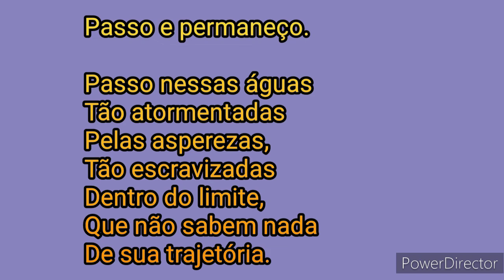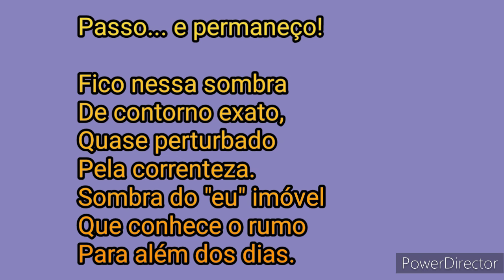Poema "A sombra no rio" de Helena Kolody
Noto a passagem do tempo,

Porque min'alma imutável
Projeta na correnteza
Fugaz dos dias da vida
A quieta sombra do eterno.

Passo e permaneço.

Passo nessas águas
Tão atormentadas
Pelas asperezas,
Tão escravizadas
Dentro do limite,
Que não sabem nada
De sua trajetória.

Passo... e permaneço!

Fico nessa sombra
De contorno exato,
Quase perturbado
Pela correnteza.
Sombra do "eu" imóvel
Que conhece o rumo
Para além dos dias.

- Helena Kolody, do livro "A sombra no rio"/em:'Sempre poesia - antologia poética'. Curitiba: Editora Ímã Publicidade, 1994, p. 94.